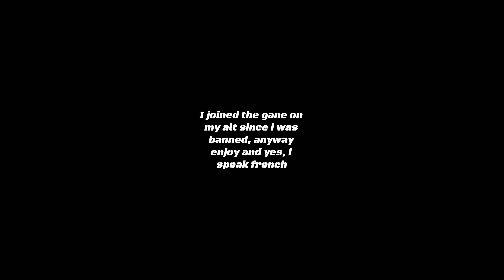Ligne Jaune - Totoband - Roblox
By @totoband_
The Game Open Sometimes.
Time Stamps:
0:00 Mini Intro
0:01 Intro
0:07 Outro
-Stations (Berri-Longueuil)
0:08 Berri-Uqam
2:15 Jean-Drapeau
5:24 Longueuil Terminus
-Stations (Longueuil-Berri)
8:10 Longueuil
9:55 Jean-Drapeau
11:35 Berri-Uqam Terminus

Joined On Alt
9h00 - 12h00